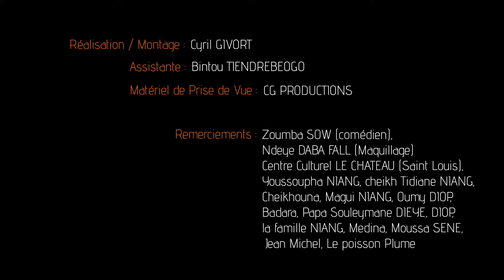Ramatulaay - Clip - Déprimée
Déprimée issue de l'EP Jamm de la chanteuse Ramatulaay
Essayez de sourire à la vie même quand ça vous semble être difficile, relativiser afin d’affecter au minimum son état d’esprit et surtout préserver son entourage

MUSICIENS :
Chant : NIANG Ramatoulaye
Bass : KANGU DIANGANDA Giphy
Guitare : MONI Yann Major
Batteur : André Toungamani

STUDIO / ENREGISTREMENT :
Medin’art studio et Konaté Studio

MIX / MASTEURING
Deedo

AUTO PRODUCTION :
Dakar Night & L’Equipe

Réalisation / Montage : Cyril Givort
Assistante : Bintou Tiendebeogo
Materiel de prise de vue : CG Productions
Remerciements :
Zoumba Sow, Ndeye Daba Fall, Centre culturel Le château saint louis, Famille Niang
Papa souleymane Dieye, Diop, Medina, Moussa Sene, Jean Michel, Le Poisson Plume